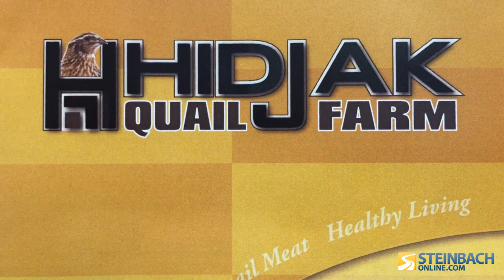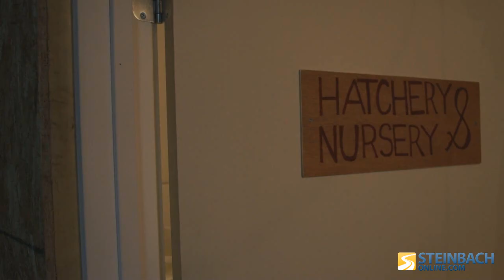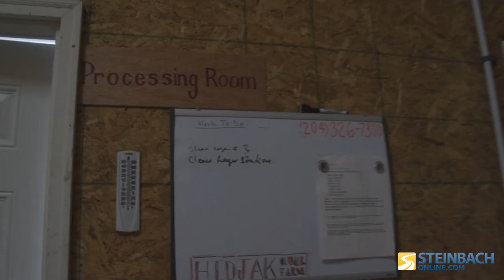Tour Of HIDJAK Quail Farm With Helmut Buchholz